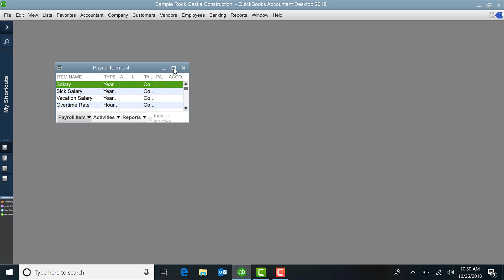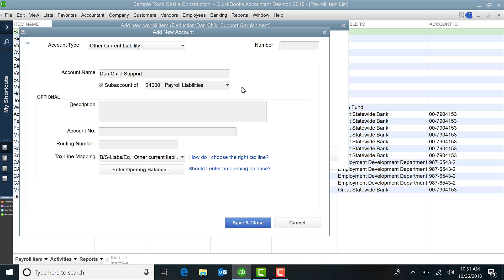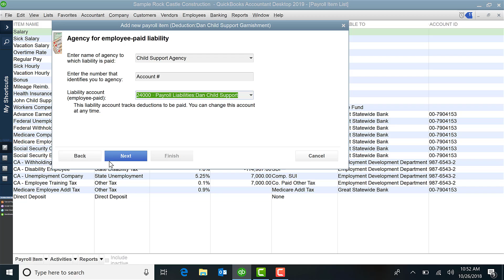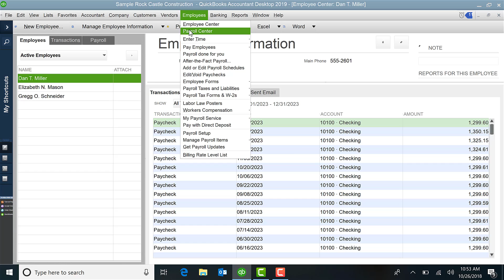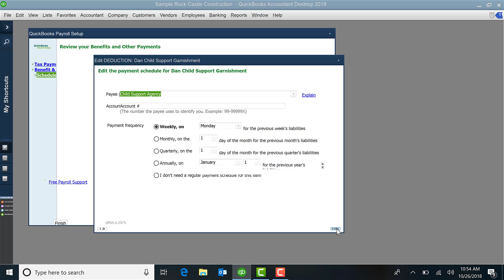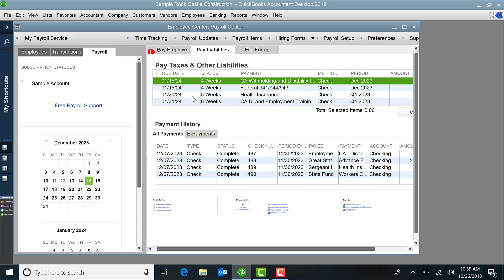How to set up a payroll garnishment in QuickBooks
Learn how to set up a payroll garnishment in QuickBooks. This video shows you how to set up a child support garnishment for an employee and to set it up so that it is attached to your employee and scheduled to remit the withholding weekly. Need help setting up payroll garnishments correctly? Let's schedule a consult and take a look!